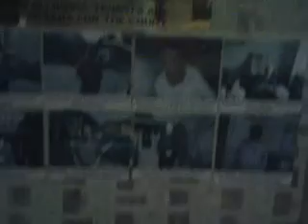Charles Ley Court Jubilee Celebrations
The Jubilee Celebrations Event on the 1st June at Charles Ley Court was our Social Clubs first free significant event. On the day I took four short videos of our residents enjoying the buffet and music.